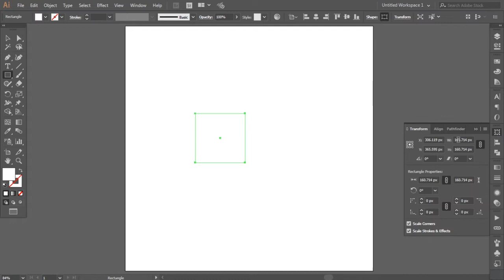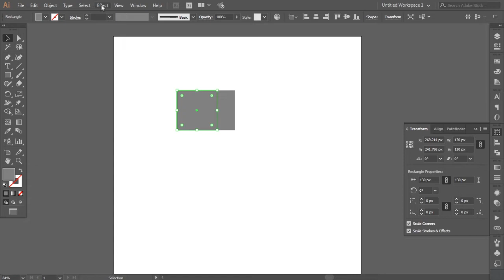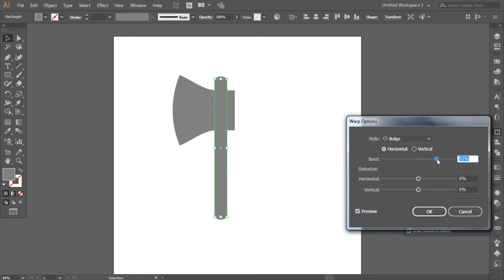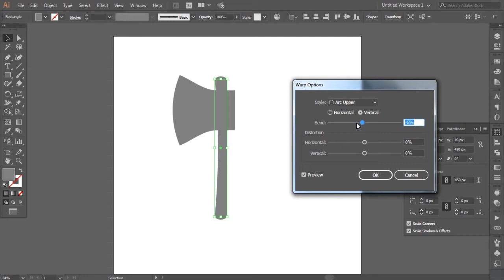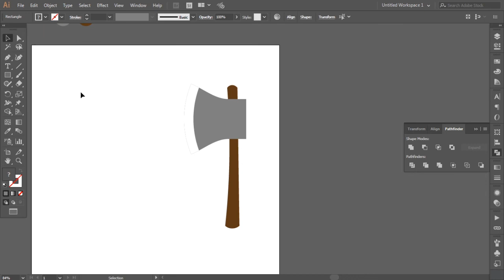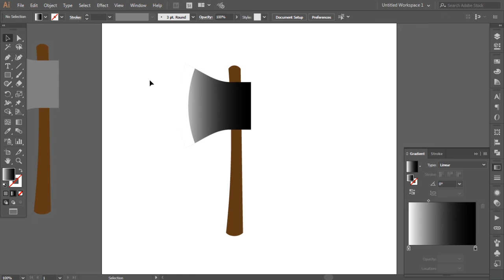How To Create a Axe in Adobe Illustrator | วาดรูปขวาน | Illustrator Tutorial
อาวุธคู่กายของ Thor เทพเจ้าสายฟ้า เริ่มจากฆ้อนก็กลายมาเป็นขวาน เราเคยทำตัวหนังสือ Love and Thunder ไปแล้ว สำหรับบทช่วยสอนนี้เรามาวาดขวานกัน

ทักษะ
- การใช้ไอเดีย วาดรูปขวาน
- การใช้เครื่องมือ Rectangle Tool
- การใช้คำสั่ง Edit - Copy
- การใช้คำสั่ง Edit - Paste in Front
- การใช้คำสั่ง Effect - Warp - Shell Upper
- การใช้คำสั่ง Effect - Warp - Bulge
- การใช้คำสั่ง Effect - Warp - Arc Upper
- การใช้คำสั่ง Arrange - Send to Back
- การใช้คำสั่ง Object - Expand Appearance
- การใช้เครื่องมือ Pathfinder - Unite
- การใช้เครื่องมือ Pathfinder - Minus
- การใช้เครื่องมือ Gradient

พร้อมแล้วรึยัง เราไปวาดขวานกัน

วาดรูปคมขวาน

1. ใช้เครื่องมือ Rectangle Tool (กดปุ่ม M) สร้างสี่เหลี่ยมจัตุรัสขึ้นมา 2 รูป
2. เลือกสี่เหลี่ยมจัตุรัส 1 รูป ใส่ Effect - Warp - Shell Upper
3. ใช้คำสั่ง Object - Expand Appearance เพื่อยกเลิก Effect  ที่เราได้ใส่ไว้
4. เลือกทั้ง 2 รูป ไปที่ Pathfinder - Unite เพื่อรวมรูป
5. คมขวานเราเรียบร้อยแล้ว

วาดรูปด้ามขวาน
1. ใช้เครื่องมือ Rectangle Tool (กดปุ่ม M) สร้างสี่เหลี่ยมขึ้นมา
2. ใส่ Effect - Warp - Bulge
3. ใส่ Effect - Warp - Arc Upper

จากนั้นนำรูปคมขวานกับรูปด้ามขวานมาประกอบกัน เท่านี้ก็
เสร็จแล้ว!!

เราสามารถนำไปประกอบภาพหรือ อาทิเช่น การ์ตูน ซึ่งเราจะเห็นได้บ่อยๆ  หรือ วาดเป็น Elements ส่งขายออนไลน์ในเวบไซต์ต่างๆ อาทิเช่น แคนวา ( Canva ) หรือพวกไมโครสต๊อกต่างๆ

ถ้าชอบฝากกดไลค์ด้วยนะ หรือจะส่งภาพที่วาดมาให้ดูบ้างก็ได้ หากมีคำถาม หรือ พูดคุย ทักทายกันได้นะครับ

ดูแล้วลองไปวาดกันดูนะ หวังว่าคุณจะชอบวิดีโอนี้โปรดติดตามกันต่อไป